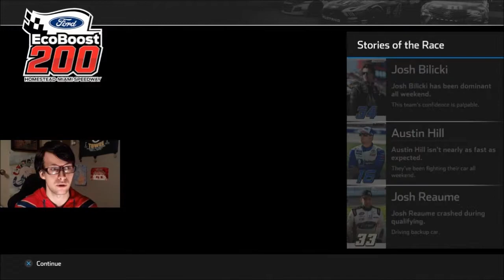FOUR WIDE FINALE | NASCAR Heat 4 w/Stewart Friesen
Whether we win the title or not, this one is gonna have a big ending. Barely the best driver this season, but certainly the winningest. Ross Chastain, Brett Moffitt, and Grant Enfinger are all out to get us tonight. Anyways, enjoy!